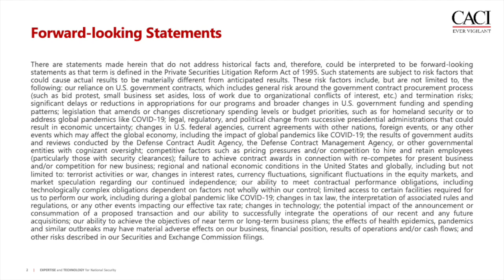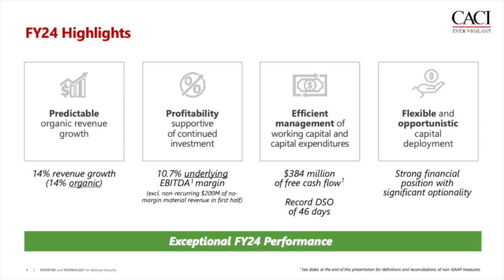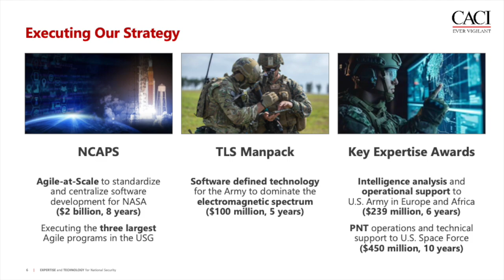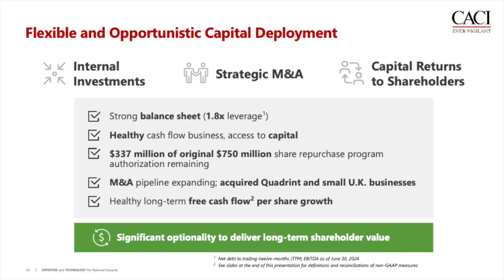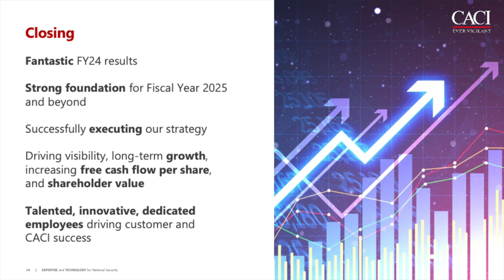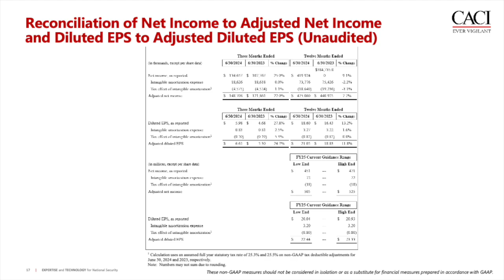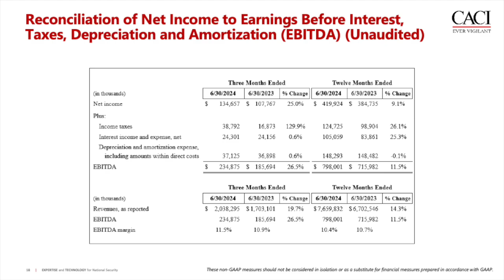CACI International CACI Q4 2024 Earnings Presentation